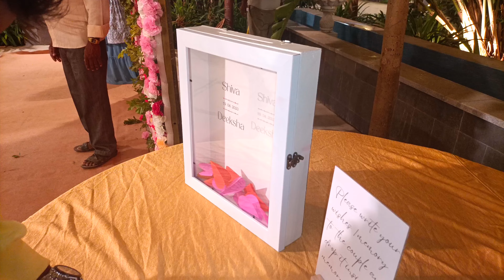Aarambha Resort Bangalore@Connectwithbalu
Connect With balu#

Please
|||Connect with balu|||